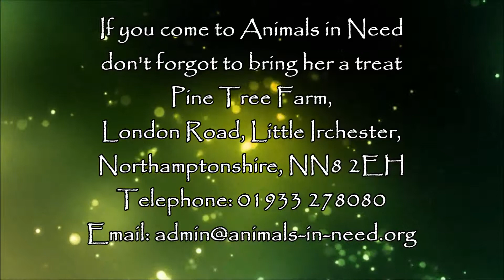Little Katie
Katie is one of the sweetest cats you will meet and she lives at Animals in Need. Pop in and say 'hi' to her on you next visit.

Video by S.Tanna